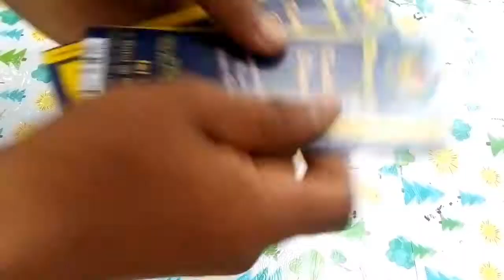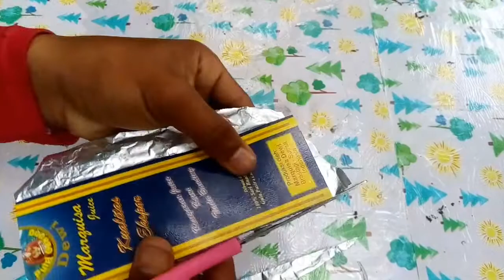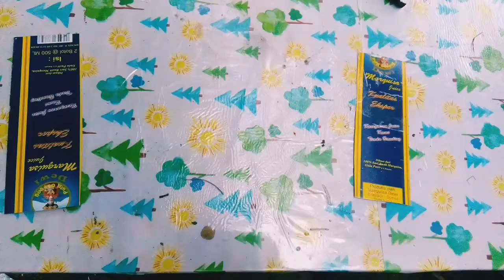Membuat ikat kepala konoha milik ithaci dari barang bekas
Hay Hay
Kali ini saya akan membuat ikat kepala konaha milik ithaci ,yang saya buat dari barang bekas ,cara bikin nya gampang kok
Tonton aja sampe habis